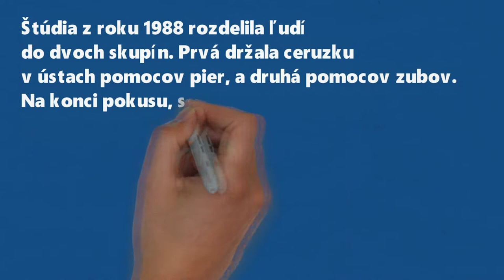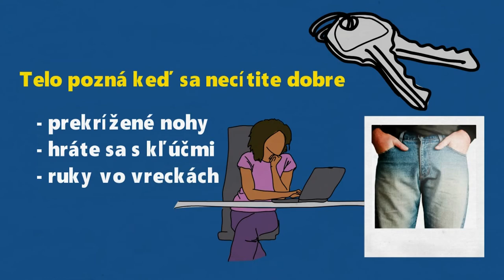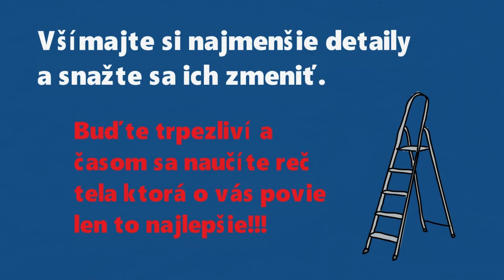Reč tela časť 3. -Ako zmeniť reč tela !!!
Ako sme už v minulom videu povedali, dnes sa naučíme ako dokážete zmeniť jednotlivé znaky reči tela, aby ste nepôsobili a v konečnom dôsledku neboli hanbliví, vystrašení alebo málo sebavedomí.

Ak sa vám video páčilo, zdieľajte ho a ak máte nejakú otázku ohľadom reči tela alebo čokoľvek iného, napíšte ju dole do komentára.